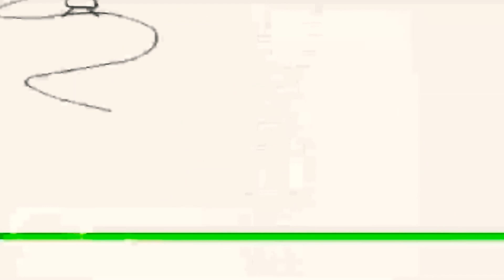27 липня 2020 р.